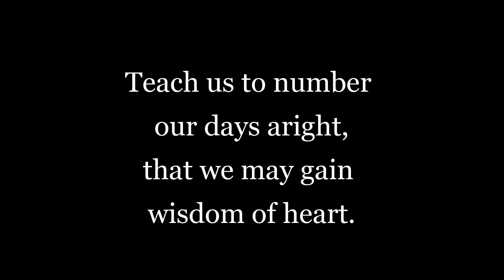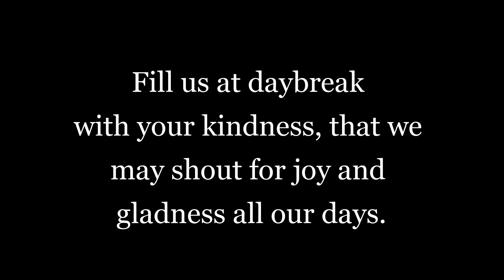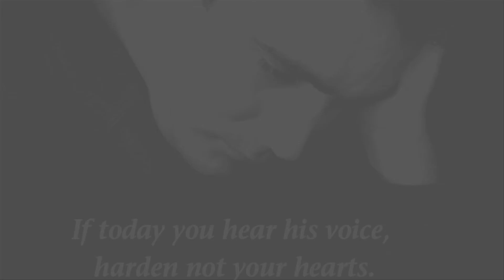If Today...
Psalm 90 calls us to do more than hear, to listen deeply to God's voice in our hearts, in our world and in those around us.